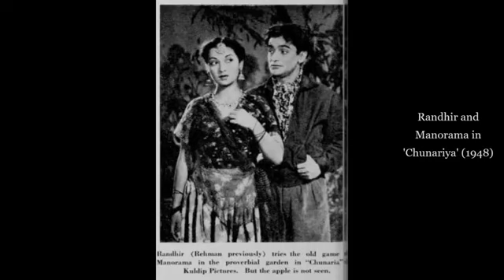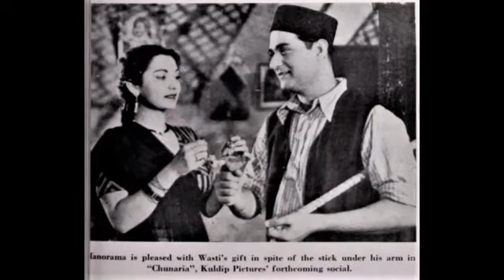How music have changed day after day song of Geetadutt film Chunariya 1948. Hansraj Behal